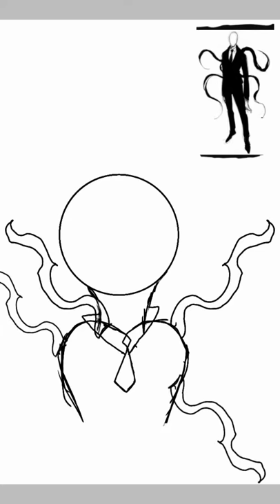Slenderman speedpaint (creepypasta)